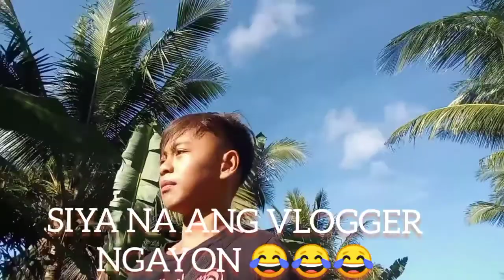THE REAL VLOGGER🥰🥰/CHILDREN OF GOD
Pupunta kami sa aming bukid para manguha ng niyog,kasama ng aking anak at mga pamankin.makasama ang mga mahal sa buhay ay hindi mapantayan ang saya.

Pasasalamat sa Dios sa lahat ng oras at kami ay palaging ligtas saan man kami paruruon..